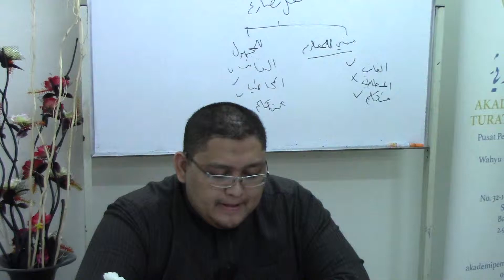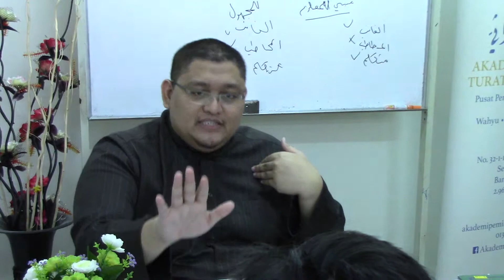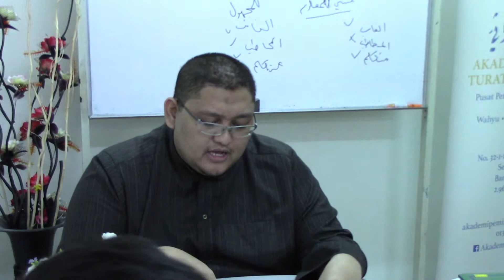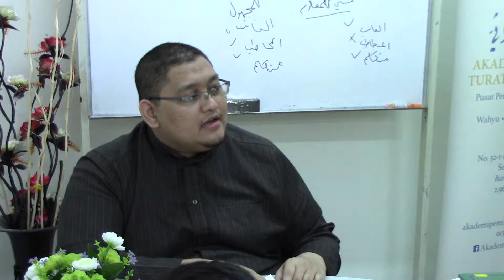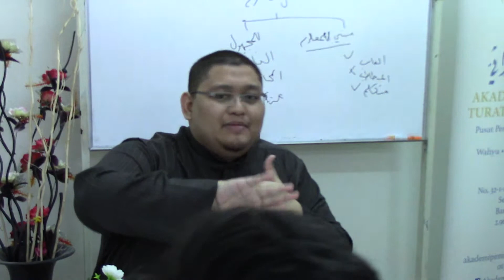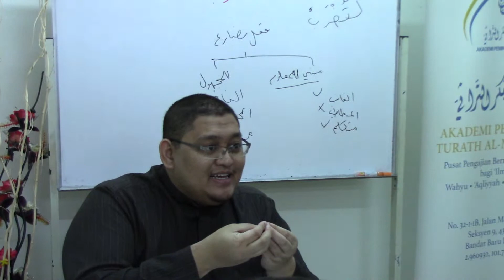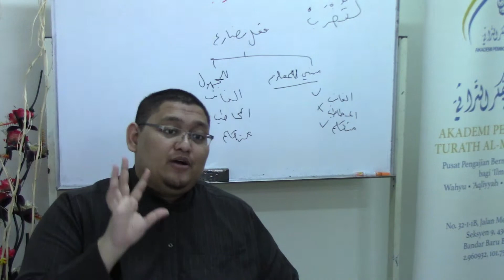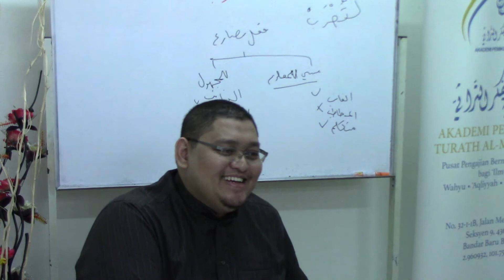04 (09)_شرح تصريف العزي التفتازاني - Ustaz Faiz Fateh